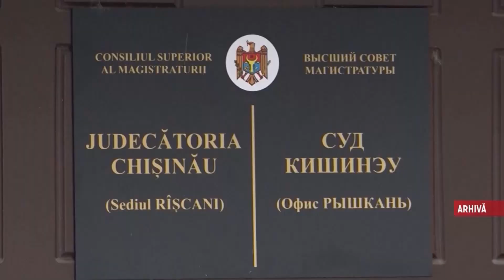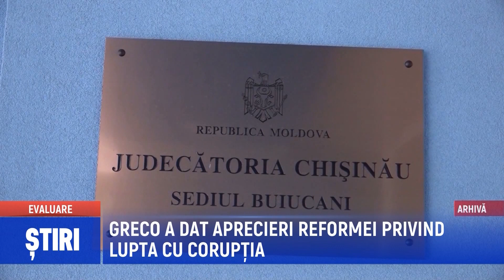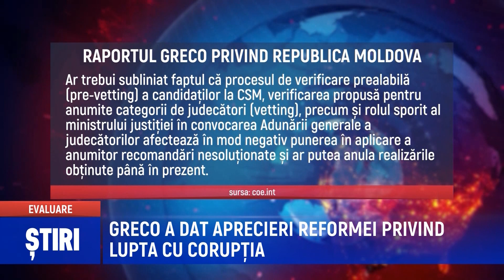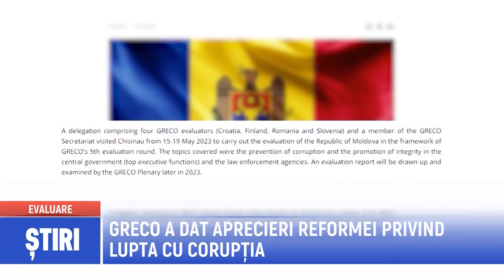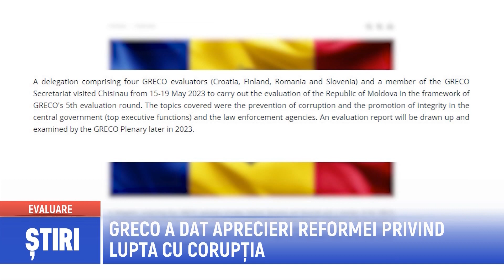GRECO A DAT APRECIERI REFORMEI PRIVIND LUPTA CU CORUPȚIA